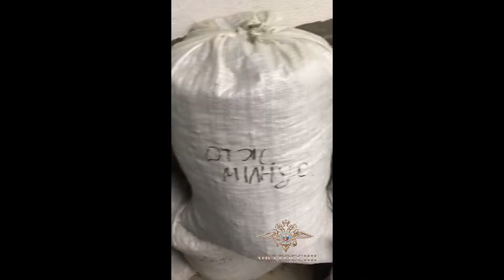Ирина Волк: В Калининграде завершено расследование уголовного дела о незаконном обороте янтаря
Нелегальный канал в 2022 году перекрыли оперативники ГУЭБиПК МВД России и их коллеги из Калининградской области. Они обнаружили и изъяли более 31 тонны янтаря стоимостью более 96 млн рублей.